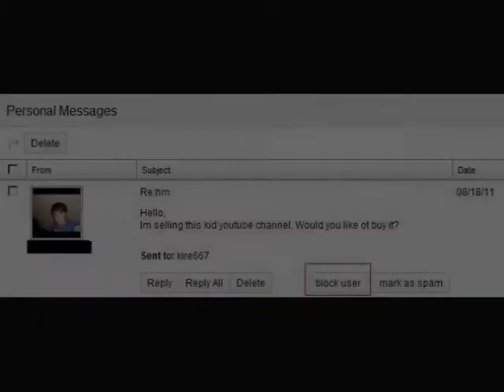Kire667 / Erik Meow - 99 Firemaking [September 2011 5m drop party]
My 99 firemaking video. Max skill level earned September 5th 2011 at 3PM EST.

I earn 1 cape per month. To celebrate I drop 5m+ in items for free world 14. So keep an eye on my videos and adventure log for when the next drop party will begin.

Among other things I also give away free 30day membership cards once per month. And I also do weekly guides on how to build your clan citadel. Every Tuesday morning for that.

Best of luck on your own 99s everyone! And looking forward to meeting you all in game sooner or later.